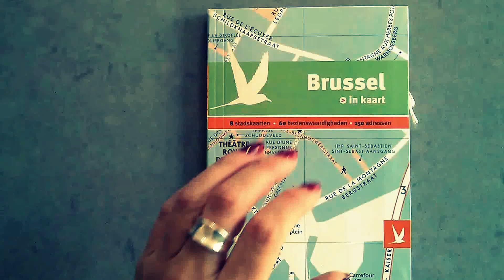Winnaar Reisgids Brussel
Proficiat en veel plezier met de reisgids!
Regelmatig heb ik leuke winacties en kortingscodes, blijf op de hoogte en schrijf je in voor mijn nieuwsbrief